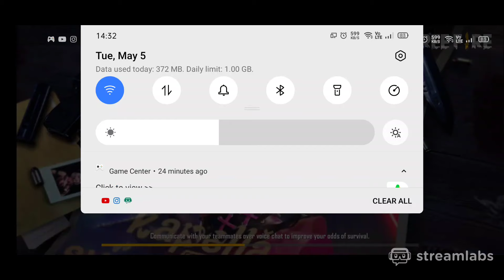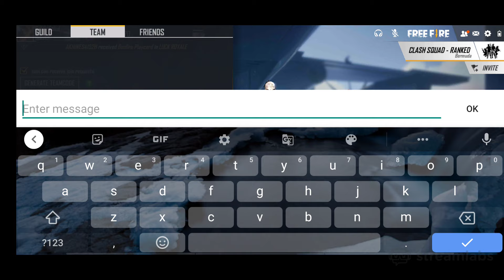Free Fire Live Way Towards Grand-Master Game Play | Dees Nation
Free Fire Live Game Play | Dess Gameplay | Dees Music
Dees Editor: Gokul Saikia (Gok's) / Yugam Pahwa

Guild: GOKS101